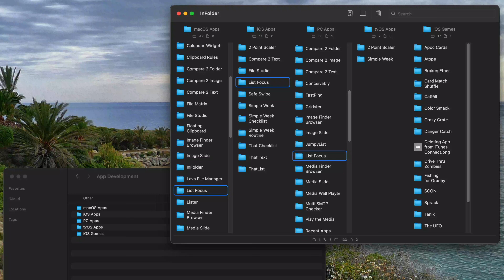How To View Multiple Folders' content at the same time using InFolder for macOS - Demo 3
View multiple folders' content at the same time. No other file manager matches InFolder's capabilities & simplicity for viewing & managing multiple folders' contents.

Features:
- View multiple folders' content at the same time.
- Smart batch selection by name.
- Integrated with Quick Look.
- Copy multiple files/folders.
- Move multiple files/folders to another location.
- Delete multiple files/folders from different directories at the same time.
- Multiple view layouts.
- Launch files/folders.

Instructions for app use:
1.) Drag/drop folders onto the main view, the folder's contents will be listed out.
2.) Click trash can button to clear content.
3.) Click Change Layout button to switch between vertical/horizontal layouts. Vertical layout works well when you have fewer chosen folders, but each folder contains a lot of content. Horizontal layout works well when you have a lot of chosen folders, but the folders only have a few items inside.
4.) Click Match Selections button when you want to make an attempt at automatically selecting other folders' content by name, when previously selected file/folder name matches.
5.) Right-click chosen folder for options like Refresh, Open Finder, and Delete.
6.) Right-click folder's contents for options like Open Finder, Copy, Move, and Delete.
7.) Type text into toolbar Search bar to filter content by name.